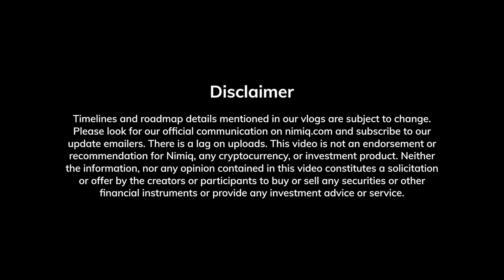Squashing Connectivity Bugs With Jeff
Debugging Albatross and it's dependencies, take a deep look with Jeff into what it means to be a Nimiq Core Developer.